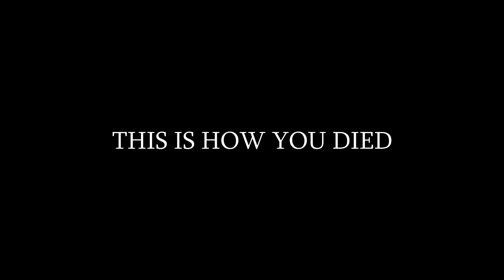Establishing a Sanctuary | Project Zomboid Random Survivor Challenge | Episode #6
Fish, peace, and tranquility. What more could a growing survivor need?

Sandbox Settings (Changed from Apocalypse):

Zombie Count - High
Rotten Food Removal - 7
Erosion Speed - 200 Days
Farming Speed - Slow
Helicopter - Sometimes
Generator Spawn - Rare
Time Before Corpse Removal - 96
Blood Level - High
Non-Canned Food - Extremely Rare
Canned Food - Extremely Rare
Ranged Weapons - Extremely Rare
Vehicle General Condition - Normal
Zombies Trigger House Alarm - True
Population Multiplier - 2.0
Population Peak Multiplier - 2.0
Respawn Hours - 0
Respawn Unseen Hours - 0
Respawn Multiplier - 0
Rally Group Size - 150
Rally Travel Distance - 40
Rally Group Separation - 20
Rally Group Radius - 6

Chapters:
00:00 Intro
00:11 Day Eight
1:11 Day Nine
2:47 Day 10
6:08 Day 11
9:55 Day 12
10:37 Day 13